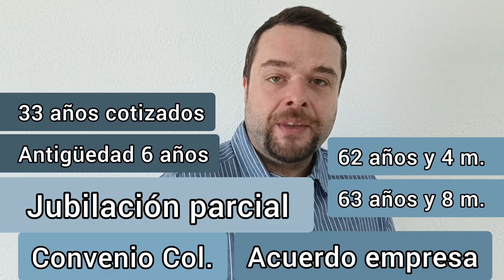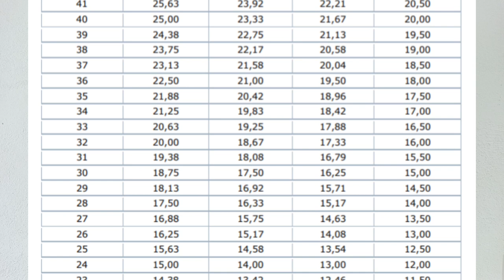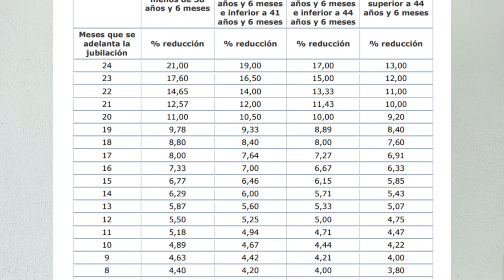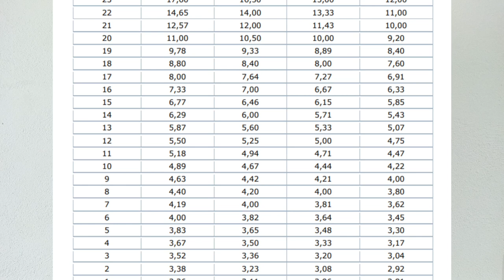JUBILACIÓN ANTICIPADA vs. JUBILACIÓN PARCIAL - ¿Cuál es mejor?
Jubilación parcial vs. Jubilación anticipada ¿CUÁL ES MEJOR?

Si entramos en una comparativa entre las diversas modalidades de jubilación que permiten adelantar la misma, la opción económicamente más favorable, es sin duda, la jubilación parcial. Pero no todo el mundo puede acceder a este tipo de jubilación: es necesario estar trabajando, que se reconozca en el convenio colectivo (o llegar a un acuerdo con la empresa) y cumplir algunos requisitos, como tener 6 años de antigüedad en la empresa.

La jubilación parcial con contrato de relevo supone la contratación de un trabajador de relevo que sustituye al parcialmente jubilado.

Para las personas que no pueden acceder a la jubilación parcial, una buena opción es la jubilación anticipada: existen dos tipos, la voluntaria y la involuntaria.

La más favorable de ambas es la involuntaria, porque las penalizaciones son menores.

Pero para acceder a la jubilación anticipada involuntaria, es necesario haber sufrido un cese forzoso, es decir por causas ajenas a la voluntad del trabajador. Por ese motivo se la conoce como jubilación forzosa, aunque el nombre no sea muy afortunado.

A continuación algunos enlazo vídeos sobre estas modalidades de jubilación parcial y jubilación anticipada.